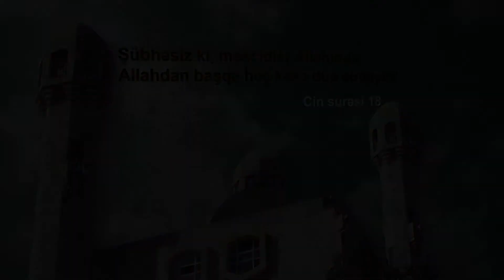Şaban ayı (13.05.2016)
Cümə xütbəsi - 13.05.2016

Şaban ayı - Qamət Süleymanov